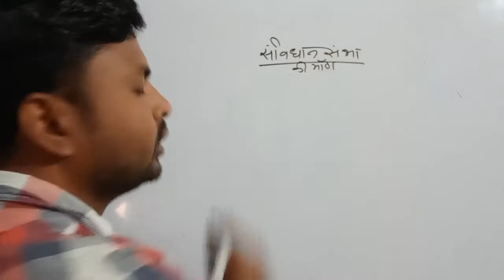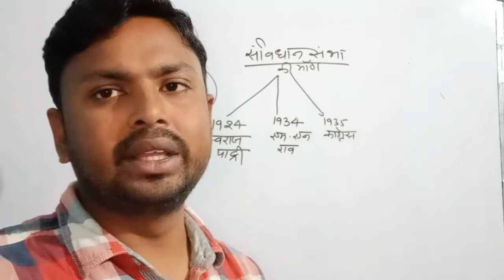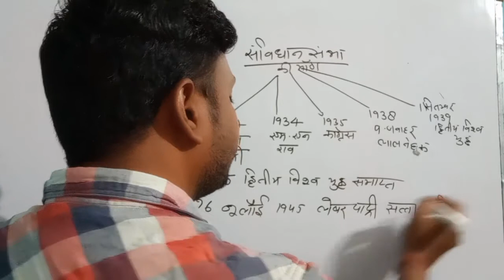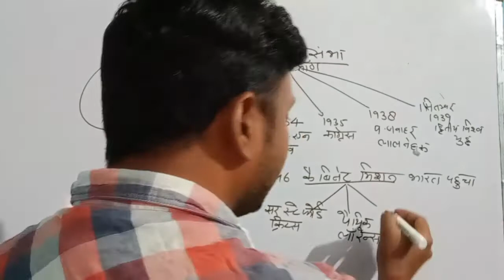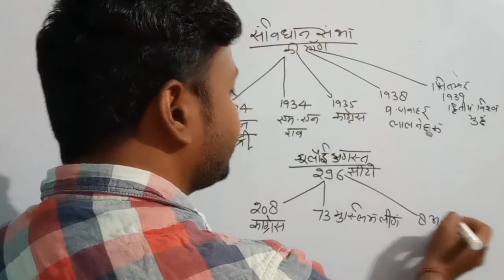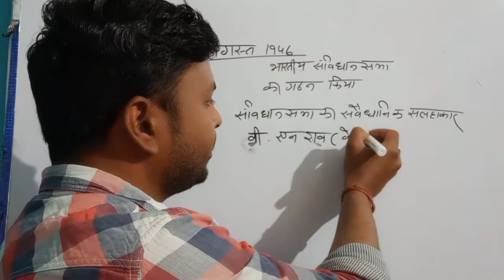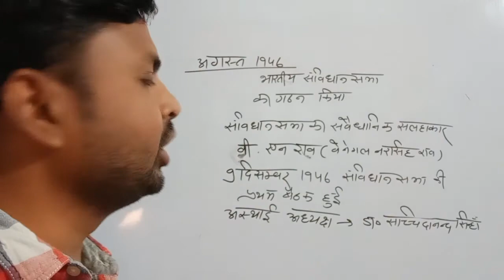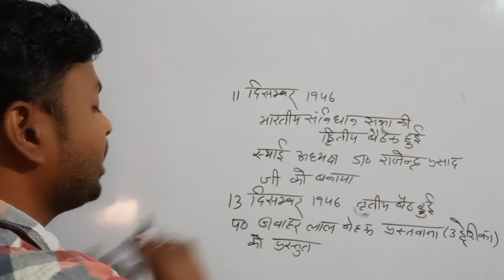भारतीय संविधान सभा की मांग( assembly of constitutions) Railway/up police/ssc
22/03/2020
Bheemstudy for competitive exam Railway NTPC/Group D SSC/UP POLICE
भारतीय संविधान में